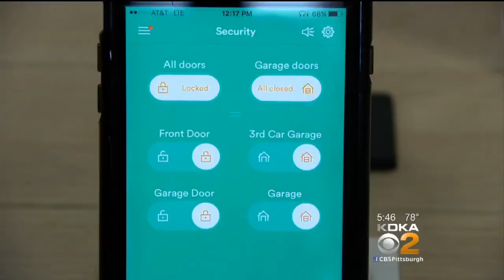New Devices Help Prevent Home Break-Ins While You're Away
There are some new devices out there to keep your family and home safe and the good news is they won't break the bank; CBS's Roseanne Tellez reports.